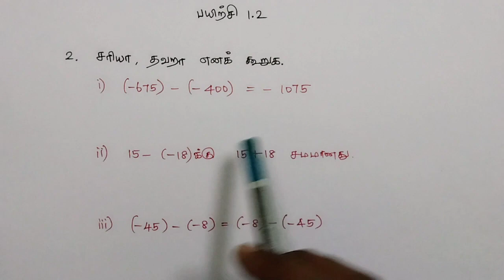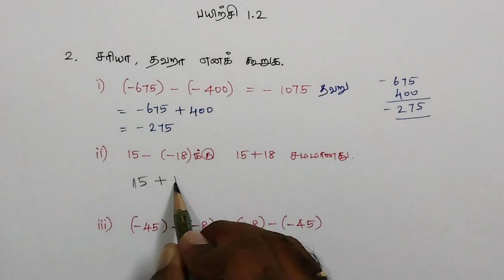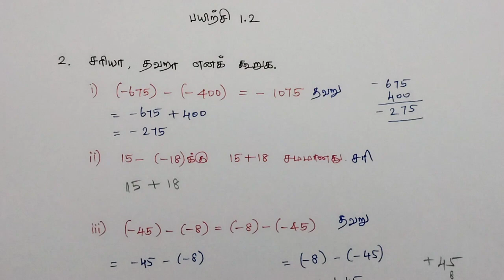Class 7 Maths Term 1 Chapter 1 Exercise 1.2 2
Here is a list of consolidated links:
Class 6